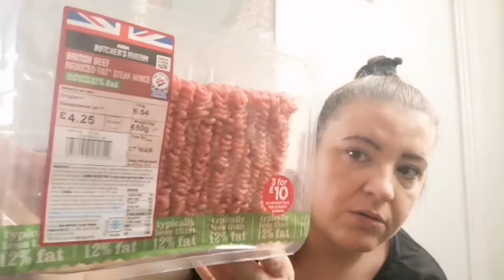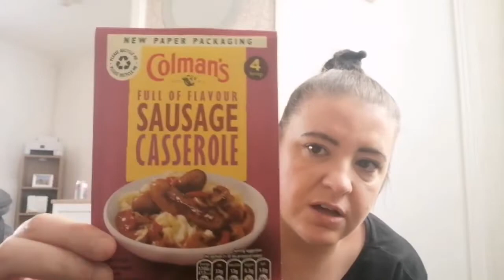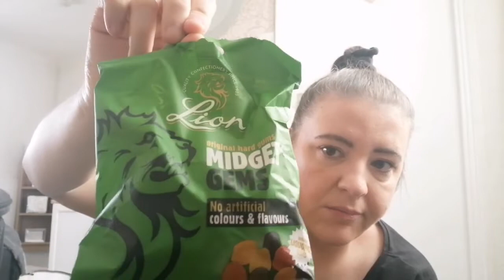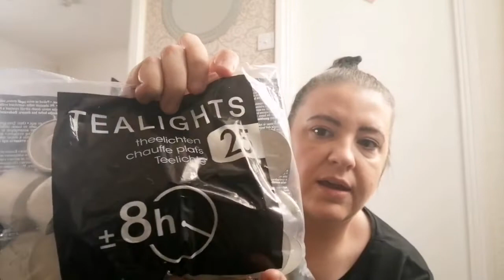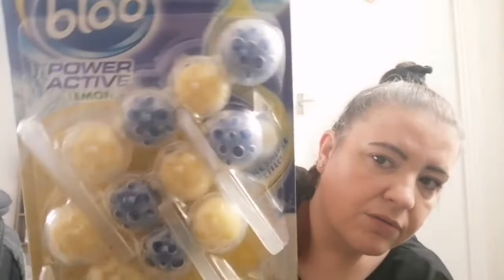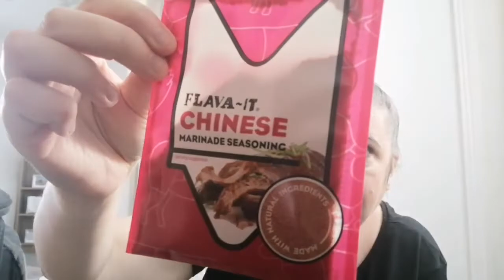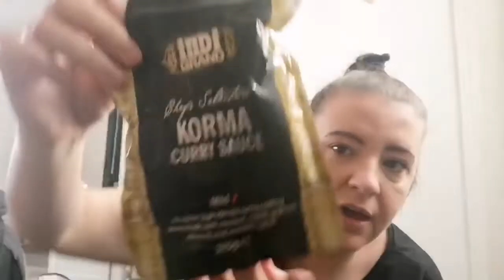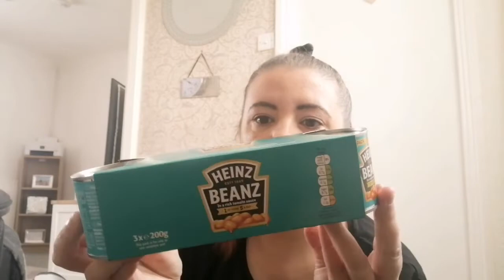asda/home bargains shopping haul, look what i bought